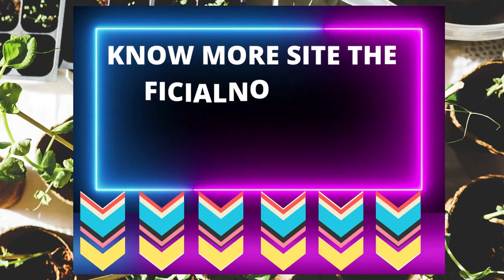🛎 The Home Doctor | The Only Book You Need When Help is Not On The Way 📒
Home Doctor

Home Doctor: Practical Medicine for Every Household is an eBook and physical book sold exclusively online through HomeDoctorGuide.com. The book was created by many health researchers and doctors, including Dr. Maybell Nieves, Dr. Rodrigo Alterio, and Claude Davis. The trio wanted to create “a practical guide for when there is no doctor, pharmacy or hospital available.” Across the 304 pages of Home Doctor, readers will discover alternative treatment plans, natural wellness solutions, and beneficial herbs and plants found in nature. Putting garlic in your ear before bed, for example, could relieve specific ear issues, and learning to recognize the signs of a heart attack before they can save your life.

About Dr. Maybell Nieves:

Dr. Maybell Nieves - head surgeon of the Unit of Breast Pathology and general surgeon at Caracas University Hospital in Venezuela, with over 10 years of experience in the operating room. She studied at the prestigious European Institute of Oncology in Milan, Italy.

Dr. Maybell is known for developing new, ingenious methods of treating patients after Venezuela's economy collapsed and hospitals and pharmacies ran out of medicines, supplies, electricity and running water.

The methods she developed and pioneered are now studied and applied in conflict zones all over the world.

Many of these protocols and procedures do not require medical assistance as they are specifically designed to be self-applied. That makes them extremely valuable if the medical system cannot be depended on, like during long term blackouts.

You can find some of these methods below! As you read them, you can easily understand why they are so useful and why every household and family should have them close by. She co-authored the book with Dr Rodrigo Alterio and Claude Davis.

60 Days Money Back Guarantee
You’ll have a full 60 days to try the Home Doctor: Practical Medicine for Every Household.

Also, if you use this book to take care of your current health issues and you don’t end up saving at least $37, I’ll send you a full refund.

No questions asked. That’s my personal guarantee to you.